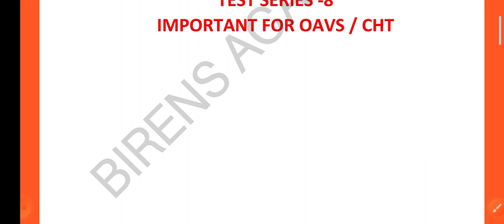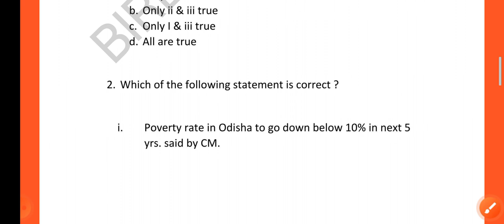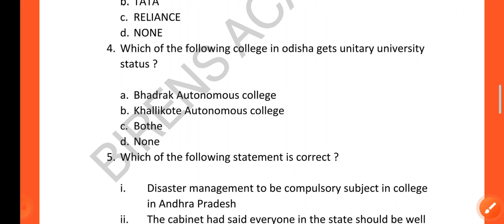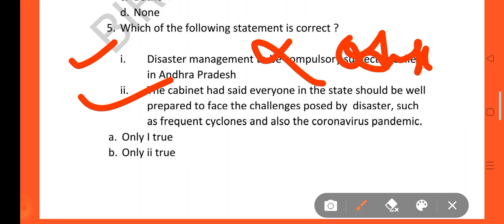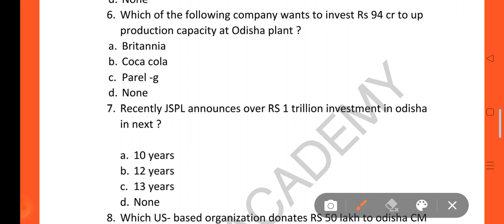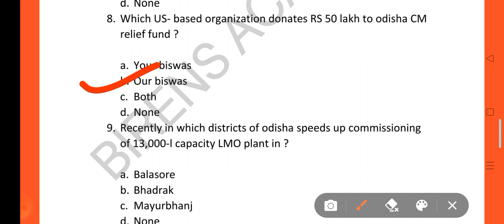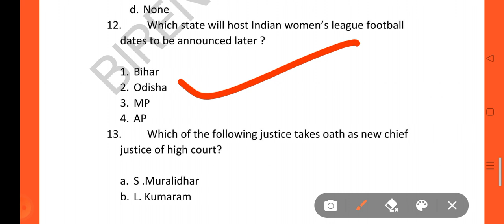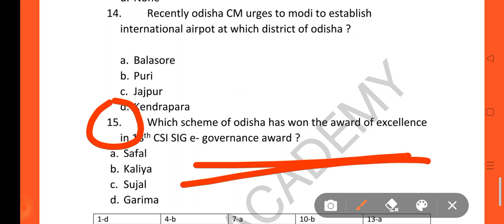👍 CHT -2022 || ODISHA CURRENT AFFAIRS || TEST SERIES -8 || IMPORTANT FOR OAVS / JT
for pdf